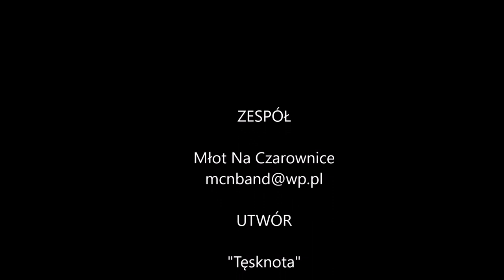Relaksik przed nocną zmianą 15.06.2021r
Przed nocną zmianą trzeba było się chwilę zrelaksować. Nie mogłem sobie odmówić przyjemności polatania. Pół godzinki w powietrzu a jaka frajda. Zrobiłem kółko wokół tzw. komina. Brzóza, Wólka Brzózka, Cecylówka Brzózka, Marianów i lądowanie w Starej Brzózie.

W filmie wykorzystałem utwór za zgodą Zespołu "Młot Na Czarownice" o tytule: Tęsknota. Zapraszam na ich stronę.
Jest to darmowa promocja zespołu.